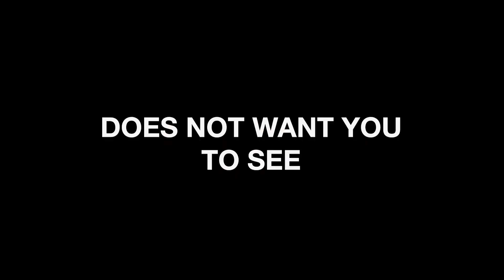The Story of Plastic Trailer | CPH:DOX 2020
Different from every other plastic documentary you’ve seen, THE STORY OF PLASTIC presents a cohesive timeline of how we got to our current global plastic pollution crisis and how the oil and gas industry has successfully manipulated the narrative around it. Directed by Deia Schlosberg.